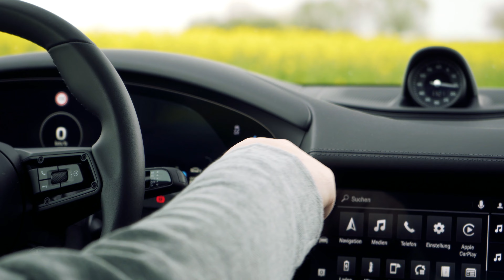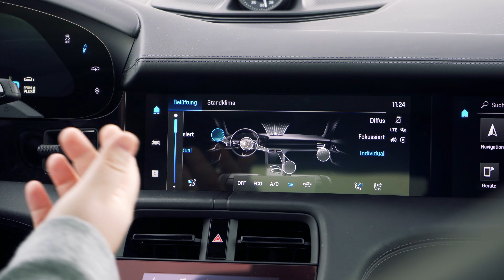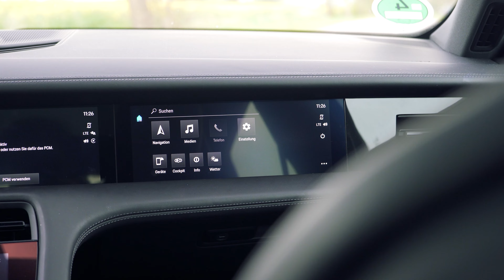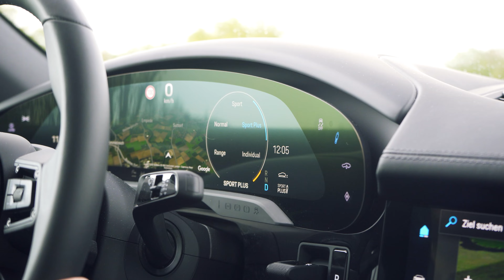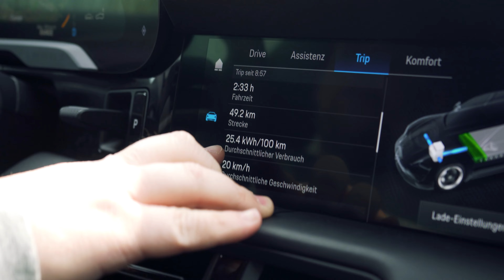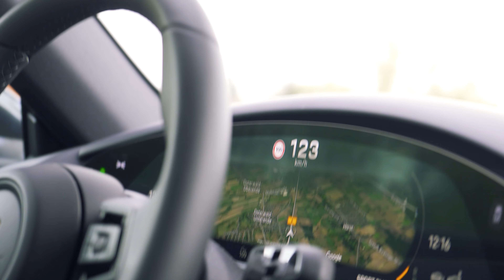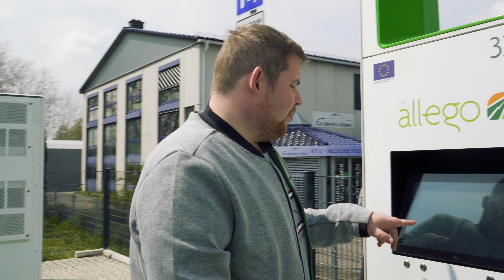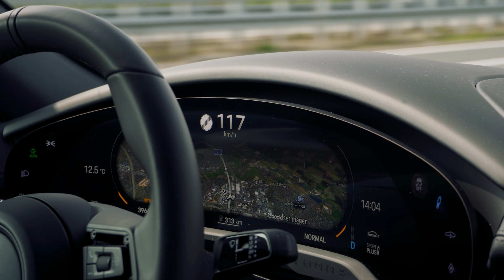Porsche Taycan 4S | 2021 | Test Drive | Review | PlanetVAG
Die Faszination der Marke Porsche ist zumindest für uns etwas ganz besonderes❗️🤩

Ich glaube aber, dass die meisten von uns den Traum haben mal einen Porsche zu fahren. Aber nun gibt es da etwas Neues, einen rein elektrischen Porsche!

Aber ist das noch ein echter Porsche⁉️  Unsere Antwort: JA definitiv❗️💪🏻

Wir haben für euch den Taycan 4S getestet und waren absolut begeistert wieviel Porsche in diesem Auto steckt, obwohl es nicht die Top Variante Taycan Turbo S ist.

Der Einstieg in die Taycan und damit die vollelektrische Porsche Welt beginnt mit dem Basismodell, welches schlicht den Namen "Taycan" ohne jegliches Kürzel trägt, bei knapp 83.500 €.

Darüber rangiert dann das mittlere Modell der Taycan 4S welcher bei 106.487 € beginnt.
Dann bekommt Ihr mindestens 435 PS bzw. 530 PS im Overboost Modus aus zwei Elektromotoren (an jeder Achse einer deshalb hat der 4S Allradantrieb ), 640 Nm Drehmoment, und eine Batterie mit 79,2 kWh Brutto Kapazität. Wem das nicht reicht, der kann sich noch die Performance Batterie Plus dazu bestellen. Dann habt ihr 490 PS bzw. 571 PS im Overboost Modus, 650 Nm Drehmoment und einen Batterie mit 93,4 kWh Brutto Kapazität.

Übersicht Modelle:
    - Taycan ( Basis) - 326 PS / 408 PS / 2WD
    - Taycan 4S - 435 PS / 530 PS / 4WD
    - Taycan Turbo - 625 PS / 680PS / 4WD
    - Taycan Turbo S - 625 PS / 761 PS / 4WD

(Brutto Batteriekapazität Performance Batterie 79,2 kWh / Netto Kapazität 71,0 kWh)
(Brutto Batteriekapazität Performance Batterie Plus 93,4 kWh / Netto Kapazität 83,7 kWh)

Wir hatten in unserem Testwagen aber die kleinere Batterievariante verbaut, welche uns auch so schon positiv in Sachen Reichweite überrascht hat!

Unseren Testwagen haben wir freundlicher Weise vom Porsche Zentrum Hannover zur Verfügung gestellt bekommen! Vielen Dank dafür!

Solltet Ihr Interesse an einem Porsche haben, dann schaut doch mal im Porsche Zentrum Hannover vorbei, dort findet Ihr bestimmt das passende Angebot für euch! Den Link zu allen Infos die Ihr benötigt findet Ihr hier:

Unser Testwagen war mit zahlreichen Extras ausgestattet und hat hat einen Preis von 122.800 €. Die genaue Ausstattung und alle dazu gehörenden Daten findet Ihr unter folgendem Link:

Der Taycan 4S überzeugt durch beeindruckende Fahrleistungen und lässt einen immer wieder überlegen, wie solch eine Performance mit einem rein elektrischen Fahrzeug dieser Größe und Gewichtsklasse überhaupt möglich ist!

Klar sind 435 PS bzw. 530 PS viel Leistung, aber dagegen steht auch ein Leergewicht von 2.220 kg bzw. 2295 kg mit der größeren Batterie. Trotzdem beweist der 4S schon auf den ersten Metern das er durch und durch ein Porsche ist. Man fühlt sich immer wieder erinnert an den Porsche 911 und seine beeindruckende Performance und auch optisch finden wir immer wieder die klassischen Züge des 911er wieder.

Was denkt Ihr? Ist der Taycan der elektrische 911er mit zwei zusätzlichen Türen?
Schreibt es uns doch mal in die Kommentare! Wir sind auf eure Meinung gespannt!

Durch seine 800 Volt Technik erreicht der Taycan 4S auch beeindruckende Ladezeiten und erzielt Reichweiten die auch längere Urlaubsfahrten möglich machen. Die Performance Batterie Plus lässt das Laden mit bis zu 270 kw zu und selbst mit der kleinen Batterie lädt der Taycan mit bis zu 225 kW.

Die Reichweiten und Ladezeiten im Detail findet Ihr hier noch einmal zum nachlesen:

- Reichweite kombiniert WLTP - Performance Batterie 335 km - 408km
- Langstreckenreichweite WLTP - Performance Batterie 320km

- Reichweite kombiniert WLTP - Performance Batterie Plus 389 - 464 km
- Langstreckenreichweite WLTP - Performance Batterie Plus 365 km

- Ladezeit für Wechselstrom AC mit 11 kW von 0 auf 100% - Performance Batterie: ca. 8 Stunden
- Ladezeit für Wechselstrom AC mit 11 kW von 0 auf 100% Batterie Plus: ca. 9 Stunden

- Ladezeit für Gleichstrom DC mit 50 kW von 5 auf 80% - ca. 1 1/2 Stunden
- Ladezeit für Gleichstrom DC mit maximaler Ladeleistung von 5 auf 80% - ca. 22,5 min

Wie sich der Taycan 4S so schlägt und was für einen coolen Sound 🔊er hat obwohl es ein Elektroauto ist, erfahrt Ihr in unserem Video!  Also viel Spaß beim gucken und hören!🚀

Für noch mehr Content folgt uns auch gerne auf Instagram, LinkedIn, TikTok und Facebook. Dort bekommt Ihr alle Neuigkeiten im VAG-Konzern, Neues im Bereich Tuning sowie coole Fotos und Videos❗️😉👍🏻